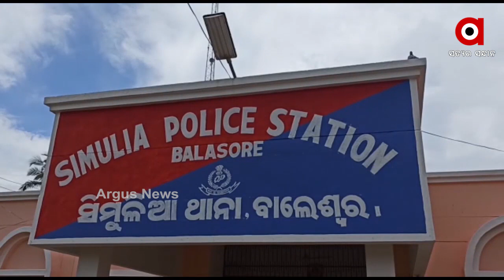ପୂର୍ବ ଶତ୍ରୁତାକୁ କେନ୍ଦ୍ର କରି ଜଣେ ବୃଦ୍ଧଙ୍କୁ ମାରଣାସ୍ତ୍ରରେ ଆକ୍ରମଣ...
ପୂର୍ବ ଶତ୍ରୁତାକୁ କେନ୍ଦ୍ର କରି ଜଣେ ବୃଦ୍ଧଙ୍କୁ ମାରଣାସ୍ତ୍ରରେ ଆକ୍ରମଣ...ଗୁରୁତର ଅବସ୍ଥାରେ ବୃଦ୍ଧ ଜଣଙ୍କୁ କଟକ ମେଡିକାଲରେ ଭର୍ତ୍ତି କରାଯାଇଛି...